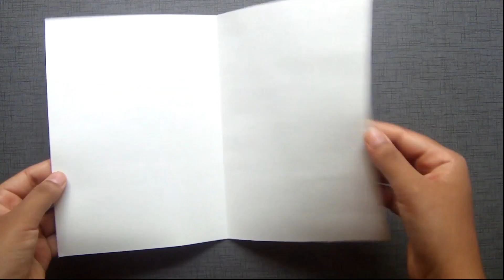3D valentines day heart greeting card - DIY easy paper crafts tutorial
Thumbnail Source - Pinterest.com

Tutorial to make heart card for valentines day or to gift someone. Try using different colours and patterns!
I will upload more patterns of pop up cards and many interesting paper crafts soon.

Easy and simple crafts steps so that kids can follow and do it themselves, You can choose different gradients of colours to make these flowers look more attractive and beautiful.

I will upload more paper folding crafts ideas, pop up cards, paper wind chimes, rose flower decors, easy and simple paper crafts, origami gifts ideas, origami easy cut flowers, paper home decor, origami useful things soon.